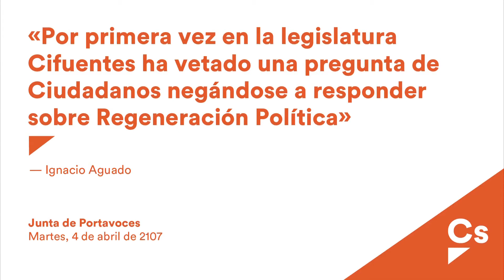Aguado "Cifuentes veta una pregunta de Cs negándose a responder sobre Regeneración"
Ignacio Aguado, Junta de Portavoces, 04/04/2017. Veto Cifuentes